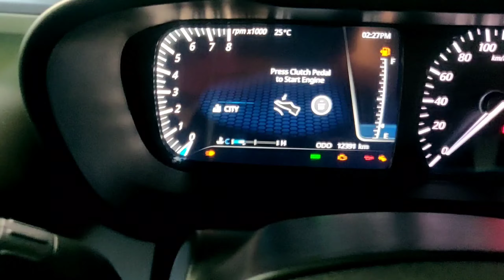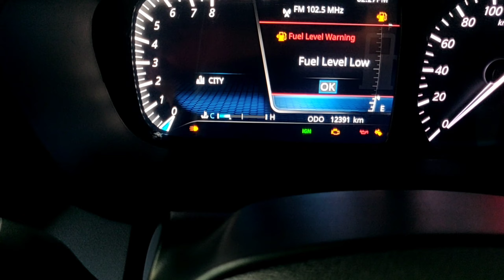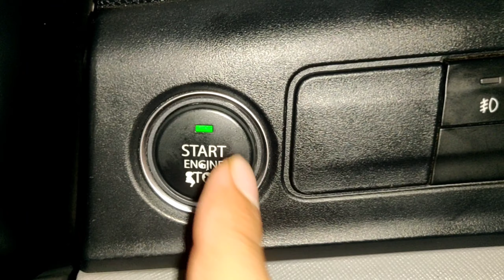Altroz 3rd Service l Altroz 3rd Service Cost l Altroz 3rd Free Service Total Cost l Altroz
You will find Below topics of Altroz in my Channel
Altroz
Tata Altroz
Tata Altroz Review
Tata Altroz Features
Altroz Key Features
Altroz Gold Standard Of Safety
Altroz Gold Standard Of Design
Altroz Gold Standard of Technology
Altroz Gold Standard Of Driving Dynamics
Altroz Gold Standard of Customer Delight
Altroz Gold Standard of Customisation
Altroz XZ Petrol
Tata Altroz Configuration
Altroz Automatic
Altroz Interior
Altroz Price
Altroz Mileage
Altroz Ground Clearence
Is Altroz worth Buying
Is Tata Altroz a failure
Is Altroz a good car
What is special about Altroz
What is the Mileage of Tata Altroz
Which Tata Altroz version is Best
Five Star Safety Rating
Altroz Wheel Alignment
Is it worth doing When Alignment
Which is better wheel Alignment or wheel balancing
What can mess up wheel Alignment
Hidden features of Tata Altroz
Tata Altroz: All you need to know
Road trip with Altroz
Mileage of Altroz in city
Tata altroz petrol real time mileage test
Tank to tank mileage of altroz
Tata altroz real mileage on highway
Tata altroz real mileage in city
Altroz mileage in city
Altroz mileage on highway
Altroz tank to tank mileage
Tata Altroz Windshield Visibility in Rain
 Improve visibility of Car's windshield for Rainy season
Altroz Windshield Visibility issue
Altroz Windshield washer issue
Altroz Windshield washer Settings
Washer Jet settings
Tata Altroz Windshield washer Settings at home
Tata Altroz Automatic wiper features
Altroz highway drive
Altroz highway mileage
Altroz Highway performance
Altroz highway test
Tata altroz Highway performance
Altroz petrol highway drive
Altroz Highway
This is why we love Altroz l  Towing and off-road capability of Altroz l Tata Power
Tata Altroz performance l Altroz ground clearance l off roading
Tata Altroz ground clearance check l kya 165 mm kafi hai l Altroz ground clearance test
Tata Altroz off roading l Khatarnak off roading with Altroz
Tata Altroz ground clearance test on speed breaker and house Ramp l Altroz ground clearance reviews
Tata Altroz fully loaded ground clearance test
Tata Altroz ground clearance l is it enough l ground clearance test l Altroz
Tata Altroz off road l Altroz off-road capability l improves off roading l Altroz mud drifting
How to Clean Car Exterior
Clean your Car a step by step
Exterior Car Cleaning
Auto Detailing
Interior Car Detailing
How To Clean Car Exterior At Home
How To Clean Car Exterior Roof
Car Cleaning At Home Tips
Car Cleaning At Home India
How To Clean Your Car
How To Detail Your Car
Car Wash
Car Cleaning At Home
Step by Step Car Exterior Cleaning
Exterior Car Cleaning
Car Cleaning Exterior
Exterior Cleaning
Car Exterior Cleaning Products
How to clean Car seats
How to clean Car Glass
How To Clean Car Engine
How To Clean Car Dashboard at Home
How to clean Car Fibre Parts
How to clean and polish car Exterior at home
Step By Step by Car Exterior cleaning at home
Car dry cleaning at home
how to Deep clean the Exterior of a car in Hindi
Car Hindi blog
how to clean car at home in Hindi
how to clean and restore car dashboard
car cleaning tips
car cleaning tips in Hindi
altroz Exterior cleaning
altroz Exterior cleaning at home